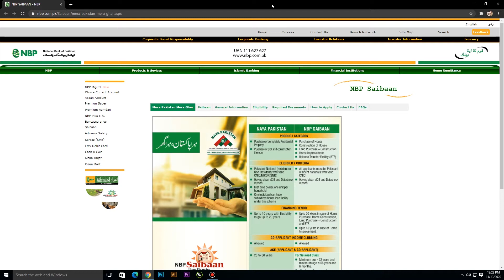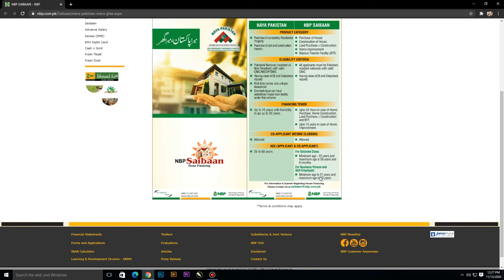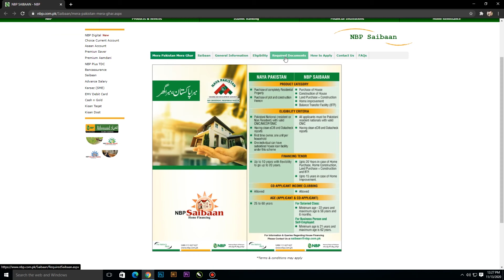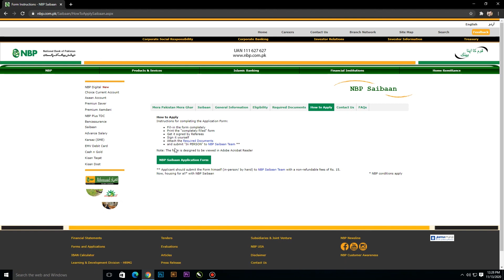Mera Pakistan Mera Ghar Housing Scheme | Naya Pakistan Housing Scheme | Mera Pakistan Mera Ghar Loan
Asalam o Alekum Everyone !
Welcome to the world of Pakistan Travel. This video is about Mera Pakistan Mera Ghar Housing Scheme by National bank of Paksitan.